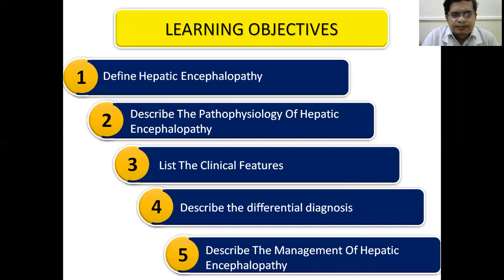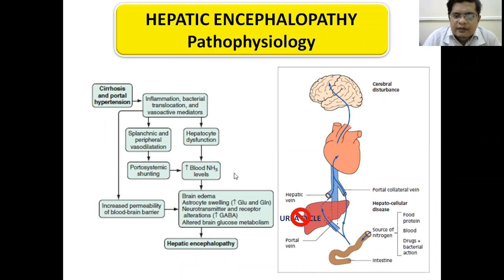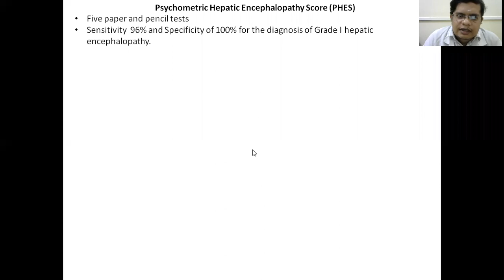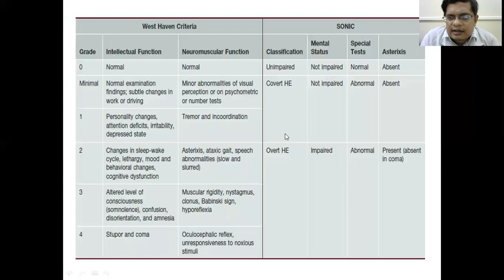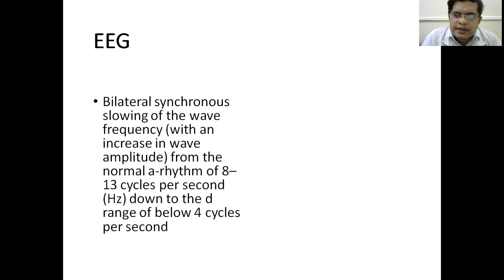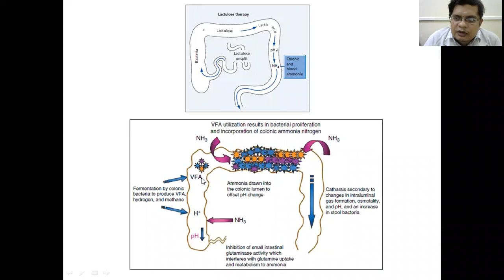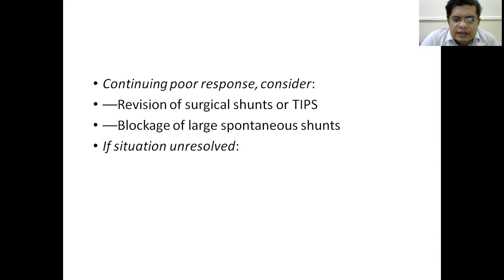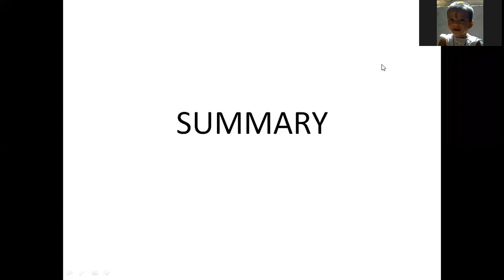Dr A S Veeramani Kartheek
Hepatic encephalopathy